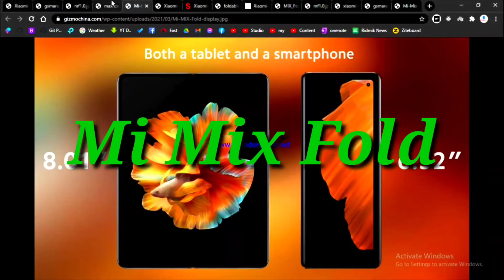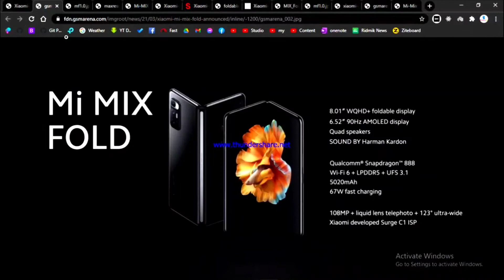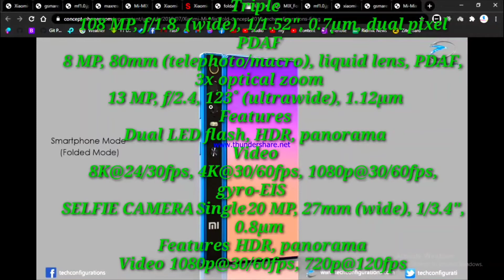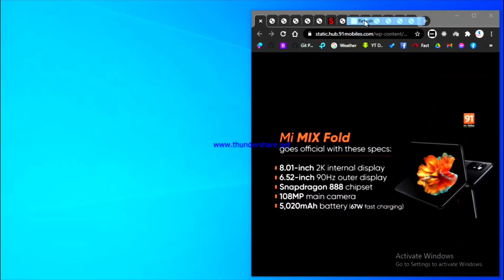Xioami Mi Mix Fold Review In Bangla | Mi Fold Price in Bangladesh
Xiaomi Mi Mix Fold

BODY:

DISPLAY

NETWORK

Technology

BODY

Dimensions

Unfolded: 173.3 x 133.4 x 7.6 mm

Folded: 173.3 x 69.8 x 17.2 mm
Weight

317 g (Glass)

332 g (Ceramic) (11.18 oz)
DISPLAY

Type

Foldable AMOLED, 1B colors, HDR10+, Dolby Vision, 600 nits (typ), 900 nits (peak)
Size

8.01 inches, 198.7 cm2 (~85.9% screen-to-body ratio)

Cover display:

AMOLED, 6.52", 840 x 2520 pixels (27:9), 90Hz, HDR10+, Dolby Vision, 650 nits (typ), 900 nits (peak)

PLATFORM

OS

Chipset

CPU

Octa-core (1x2.84 GHz Kryo 680 & 3x2.42 GHz Kryo 680 & 4x1.80 GHz Kryo 680)

GPU

Adreno 660

Internal

256GB 12GB RAM, 512GB 12GB RAM, 512GB 16GB RAM

UFS 3.1

MAIN CAMERA

Triple

108 MP, f/1.8, (wide), 1/1.52", 0.7µm, dual pixel PDAF

8 MP, 80mm (telephoto/macro), liquid lens, PDAF, 3x optical zoom

13 MP, f/2.4, 123˚ (ultrawide), 1.12µm

Features

Dual LED flash, HDR, panorama

8K@24/30fps, 4K@30/60fps, 1080p@30/60fps, gyro-EIS

SELFIE CAMERA

Single

20 MP, 27mm (wide), 1/3.4", 0.8µm

Features

HDR, panorama

1080p@30/60fps, 720p@120fps
BATTERY

Type

Charging

MISC

Colors

Black, Ceramic

Price

1 lakh Taka

Description :
App Offer
My Robi App has the best offers! Install to get free 100 MB and 1GB at 25Tk only!
Hello! I am inviting you to download the bKash App. Sign up and download by following this
ফ্রি কলিং App
আপনার আর রিচার্জ
করতে হবে না
সকলেরই ব্যবহার
কর উচিৎ।

Tags & HashTags: Technical, IT, Computer engineering, Information Technology, Network engineering, Techniques, Hacks & tricks, Android, Iphone, Company ,  Abd, Abdullah, Abd Abdullah
Md Abdullah, Hardware engineering, Tech, Diploma in Computer engineering, Bsc in Cse
Hastags